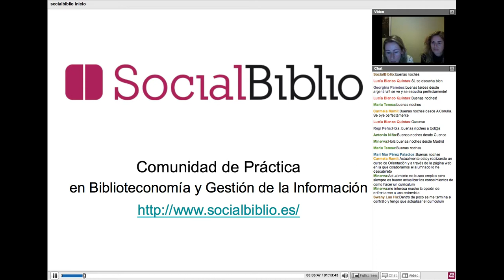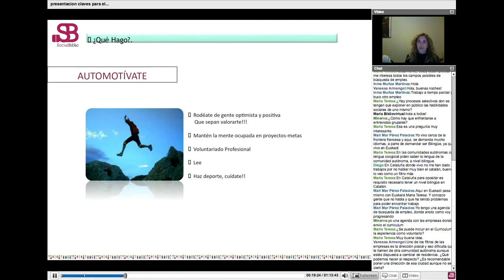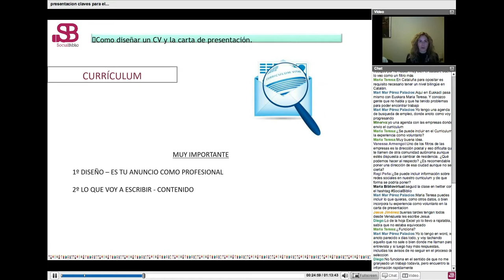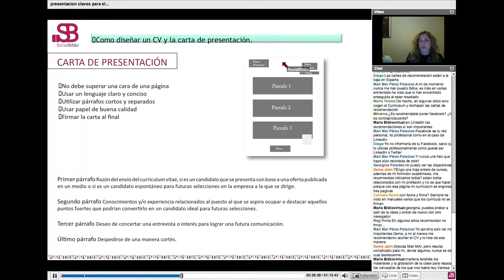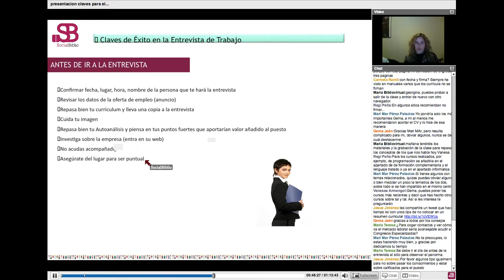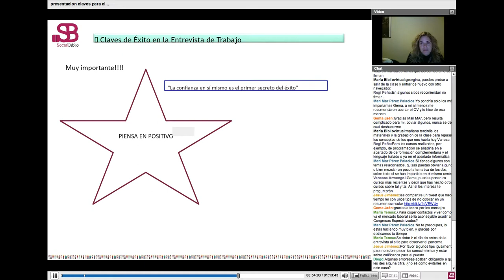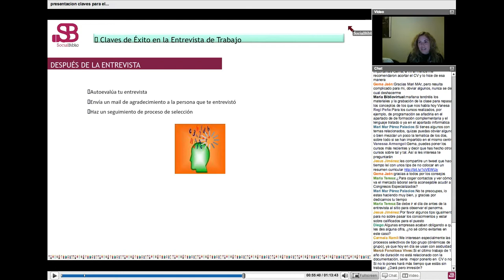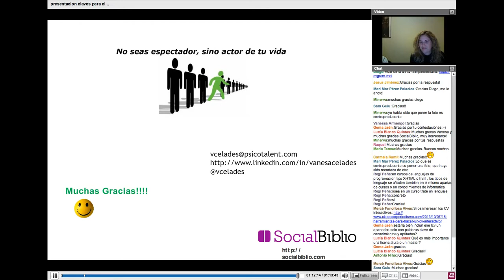13 noviembre 2013. Claves para elaborar un curriculum y enfrentarse a una entrevista de trabajo.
Claves para elaborar un curriculum y enfrentarse a una entrevista de trabajo. Charla ofrecida por Vanesa Celades el 13 de noviembre de 2013 en SocialBiblio. Presentado por Paula Traver.